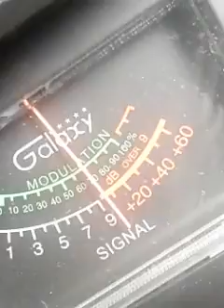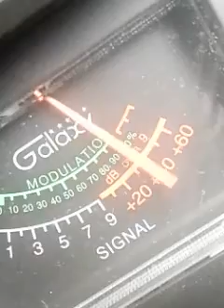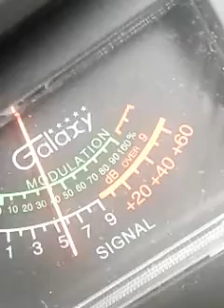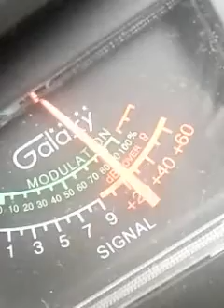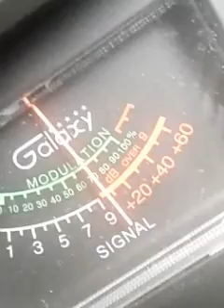Trinitron9. SmallAxe.259CO.808CO..Dr.FootLongST.Louis..148NJ.BigBossCT.OTHERS. CH.6 2:03 PM 👈🗣☻✌🕪🔊🎤